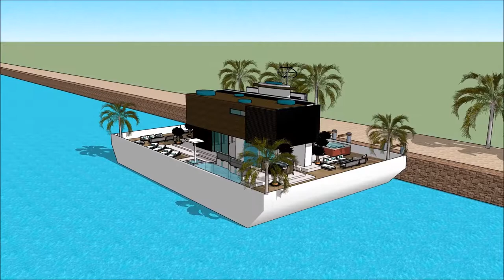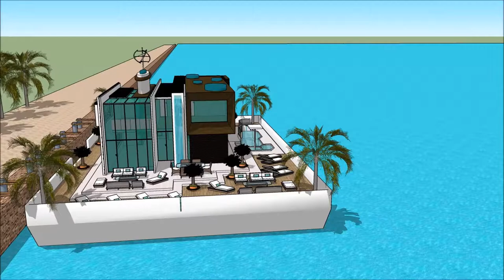Futuristic Mansion floating on ecobarge in CALIRAYA Fontana Lake modern floating house boat design b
The floating house villa houseboatzania launching an innovative high-end luxury yacht floating house villa mansion home design potentially as a display of exhibition of the Futuristic Mansion floating on ecobarge in CALIRAYA Fontana Lake modern floating house boat design b.

The collection of the Floating house villa houseboatzania concept of Futuristic Mansion floating on ecobarge in CALIRAYA Fontana Lake modern floating house boat design b consists of high luxury and architectural art pieces in minimalism combined with living on the waterfront of the harbour.

The floating house villa mansion yacht design has the basis to sustain living with high standards and contemporary structural design at Futuristic Mansion floating on ecobarge in CALIRAYA Fontana Lake modern floating house boat design b with numerous of prospects for excessive living and celebrating the desire of life worldwide:  UK Thames London